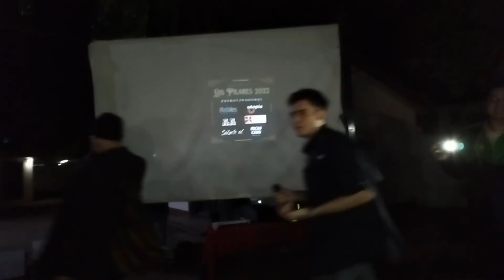Drixer vs NYD - Final - Premios Los Pilares 2022.